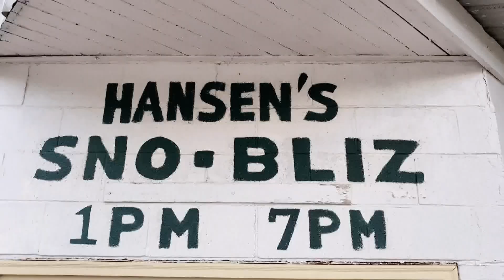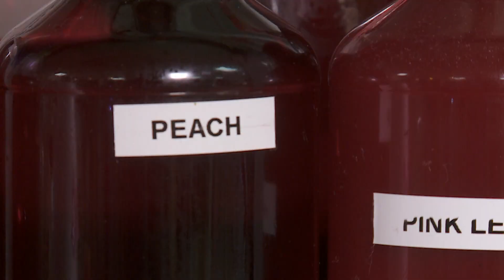That's So New Orleans: Adult Sno-Balls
Chef Kevin Belton goes on a tour of New Orleans boozy sno-balls.